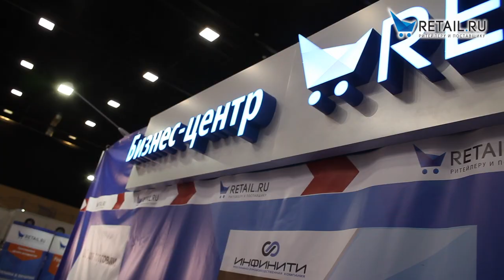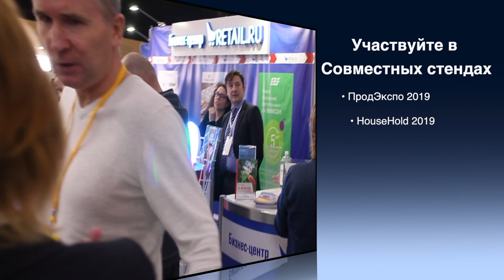Татьяна Фокина - руководитель отдела развития и продаж компании "РПК Инфинити"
Участник "Совместного стенда Retail.ru" на выставке "Peterfood-2018" - Рекламно-производственная компания ИНФИНИТИ. Один из ведущих производителей визуальной рекламы в столичном регионе. Сегодня РПК «ИНФИНИТИ», это реализованные проекты для таких сетей как: "Азбука Вкуса", Сеть продуктовых дискаунтеров «ДА!», "Spar", "Billa", "Рив Гош" и более 150 брендов в портфолио работ.